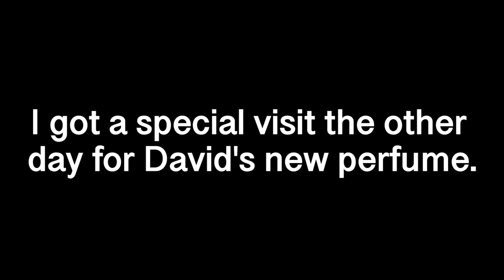BEST FRIEND SURPRISED ME WITH THIS!!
Huge thank you to @aquariumpacific on Instagram!! Go check out Aquarium of The Pacific in Long Beach! They’re amazing!!

On today's vlog, @UGH IT'S JOE and I go to the aquarium!! And then Natalie surprises me with David's new perfume David's Perfume!!